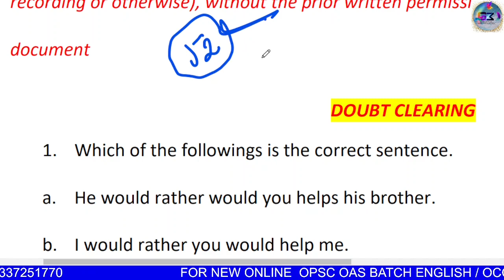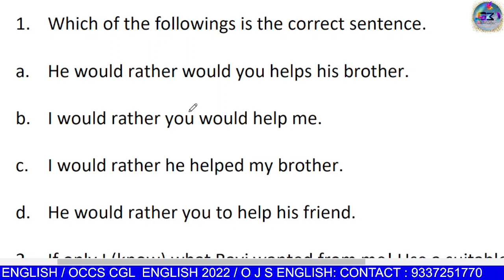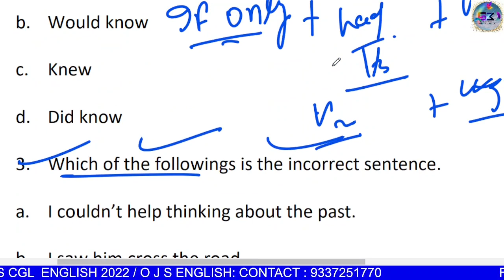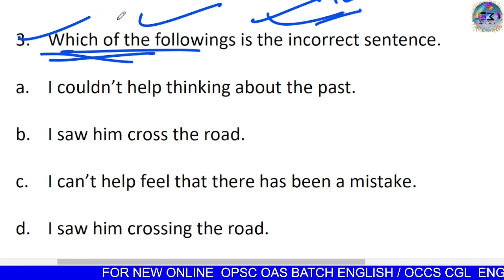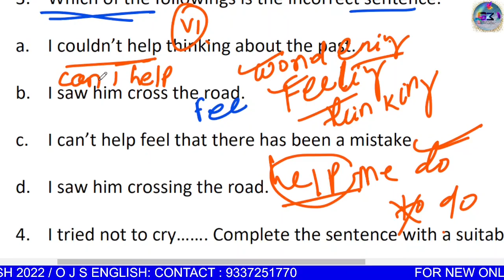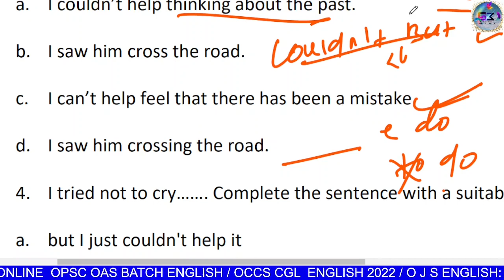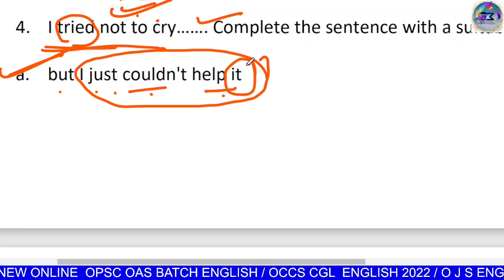OPSC ASO DAILY BOOSTER | DOUBT CLEARING|ଆଉ 52 ଦିନ ରହିଲା | ଆମ ସହ 60 ଦିନର CHALLENGE | BY KEDAR SIR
FOR NEW BATCH ENGLISH OJS/ OAS / SSC & OSSSC CGL / SUPREMECOURT ASSISTANT   : 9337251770